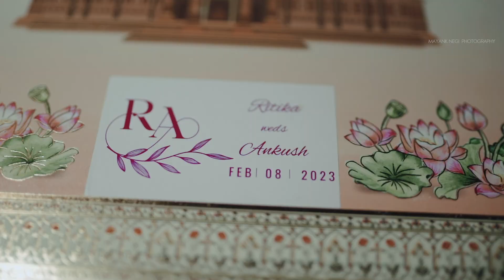CINEMATIC WEDDING- FILM | RITIKA & ANKUSH | MAYANK NEGI PHOTOGRAPHY | DEHRADUN | 2023